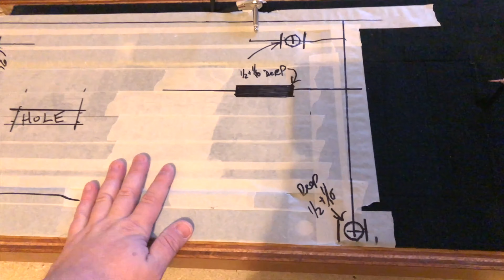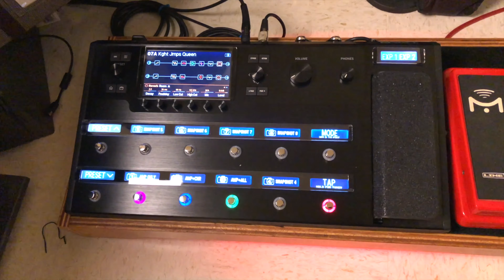Pedalboard Update 3 2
In this update, I switch out some more solder-less Lava cables for soldered pancake cables, re-route cables under the board, route a few foot holes for the Helix rubber feet, route a vent hole for the DSP chips, replace the Al plate under the M.E. pedal for a 1/4' birch wood, and finish up the velcro patch on the board.